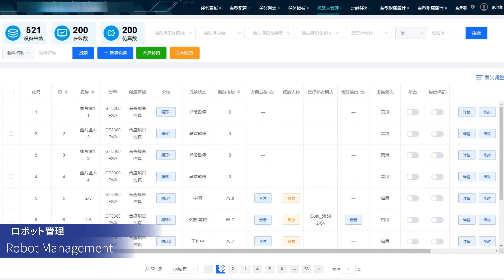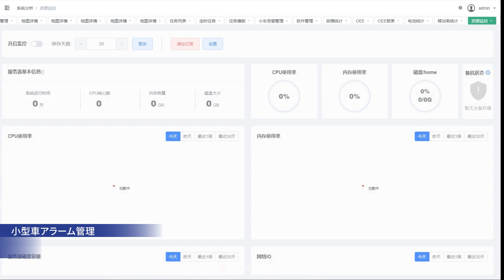LANXIN Robotic Control System | Precision in Automation, Efficiency in Action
Discover the power of the ROBOTIC CONTROL SYSTEM (RCS), also known as the Tianji Dispatch System! Inspired by the "Tianji" star in the Big Dipper, RCS represents precision and efficiency. This system integrates mobile robots with factory automation to enable intelligent planning and dispatching. Powered by a low-code business process engine, RCS simplifies scenario construction, allowing for rapid customization and deployment, ultimately enhancing operational efficiency. Learn more about how RCS is transforming the future of smart factories!